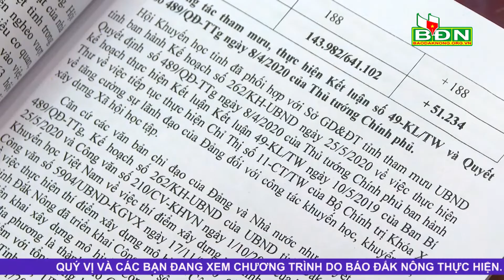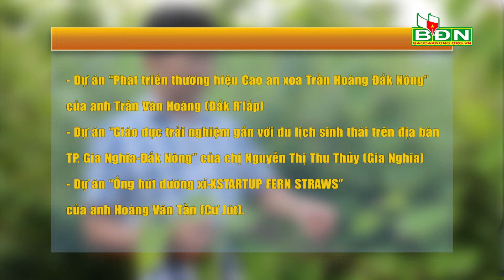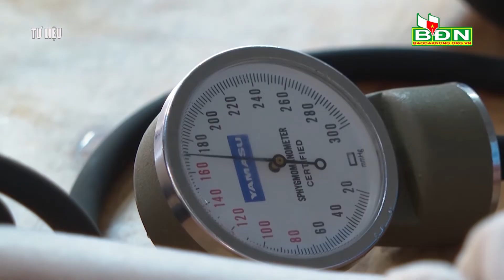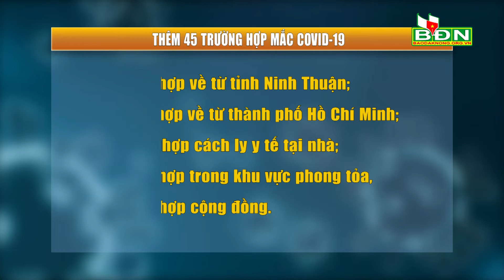Chương trình Tin tức Đắk Nông ngày 25/11/2021:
32 đại biểu được bầu vào Ban chấp hành Hội khuyến học tỉnh Đắk Nông khóa 4, nhiệm kỳ 2021, 2026; Đắk Nông có 3 dự án lọt vào vòng bán kết cuộc thi “Dự án khởi nghiệp thanh niên nông thôn” năm 2021; Đắk Nông triển khai tiêm vắc xin cho trẻ từ 12 đến dưới 18 tuổi…